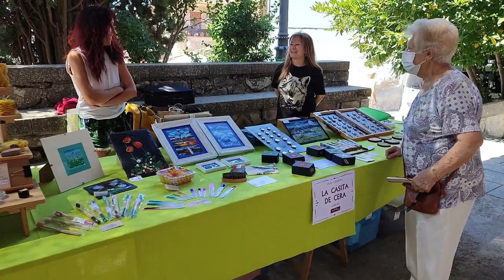Feria de Artesanía y Agroecológica de Monleras